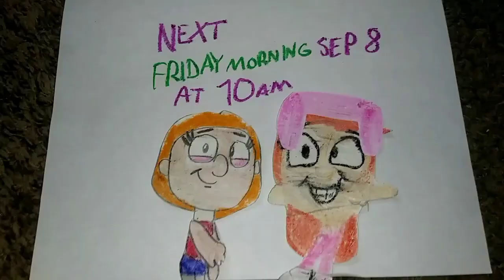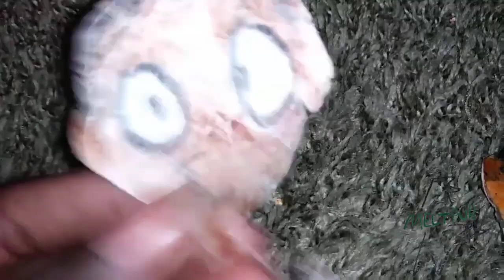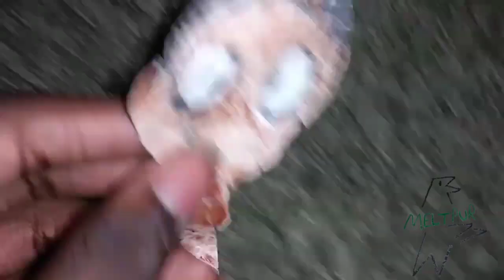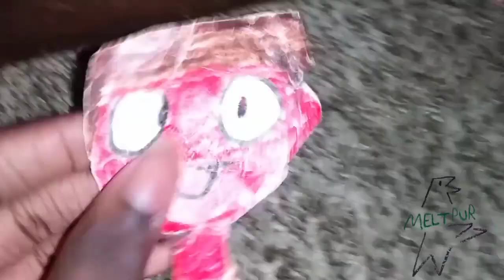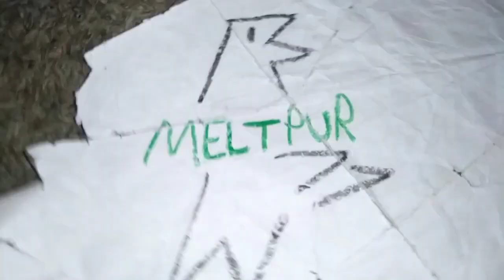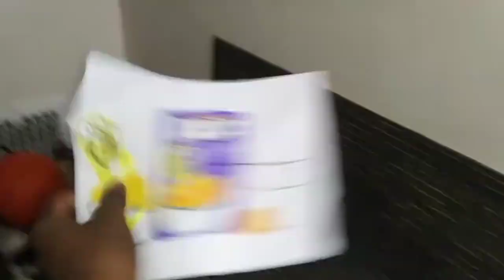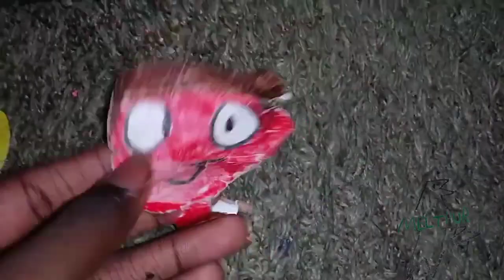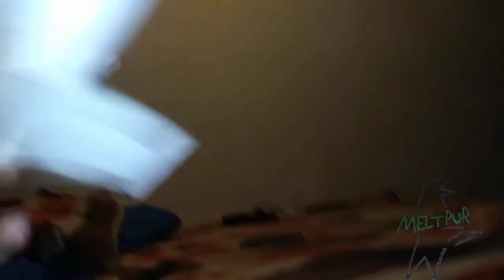Meltpur - September 7, 2023 Part 12